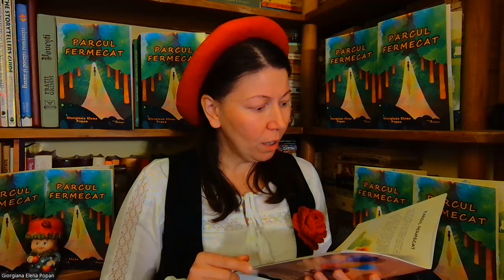Cartea de povesti - Parcul fermecat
🎉 Lansăm ediția a II-a a cărții de povești "Parcul fermecat" scrisă de actrița și povestitoarea internațională Giorgiana Elena Popan.

Și o vom face în cadrul proiectului "Citește după cei 7 ani de acasă" a cărui coordonatori sunt prof. Simona Elena Romaș și Florina Bulzan, realizat în parteneriat cu Asociația Bastionul ArtLitTim.

Mulțumim frumos! 💕

Cartea cuprinde 5 povești în care protagonistul principal este Mihai, un băiețel căruia, intrând într-un parc necunoscut, i se dezvăluie o lume minunată.

Întâmplările prin care trece Mihai îl ajută să descopere noi prieteni și învățăminte frumoase.

Iar mesajul Giorgianei prin această carte este

“Cu toții am avut începuturi ezitante, care s-au transformat în experiențe ce ne-au dat curaj și ne-au ajutat să legăm prietenii pe viață. Mihai este fiecare dintre noi, la vârsta copilăriei frumoase și curate.”

Cartea va fi lansată în Timișoara

📅 Marți – 22.11 și Miercuri 23.11 (⏰ora 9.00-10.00, respectiv ⏰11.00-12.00) în locațiile propuse prin proiectul "Citește după cei 7 ani de acasă".

Până la lansarea cărții, poți să faci o precomandă la acest pentru prețul redus de la 20 lei la 15 lei.

Dacă dorești să organizăm un spectacol de 45 min. cu lansare de carte prețul acestuia este 23 lei.

După completarea formularului, vei primi un email de confirmare cu datele Asociației AtelieR de Cuvinte unde poți să faci donația de 15 lei / carte, respectiv de 23 lei / carte + spectacol la care se adaugă după caz costul de livrare.

Dacă lansarea se face online, atunci prețul este 20 lei / carte + spectacol.

Poate fi și un posibil cadou de Sf. Nicolae sau de Crăciun

Pe curând!

PS Profesorii care sunt membrii ai Asociației AtelieR de Cuvinte vor avea acces la  📃 proiectul educațional național "Citește după cei 7 ani de acasă" și acordul de parteneriat.

Învață cum să spui povești memorabile și cu impact.

💌 Curs de Arta povestirii. Cercul povestitorilor. Povești cu Giorgi. Jocuri cu Giorgi. Lecții ON-LINE cu stil.

și primesti saptamanal ponturi care iti aduc rezultate.

📮 Vrei să fi la curent cu resurse, întâlniri, jocuri de improvizație, tutoriale și oportunități pe care le oferim prin Cercului povestitorilor?

Dacă ai întrebări, sau vrei să îmi transmiți ceva, lasă-mi un comentariu și-ti răspund.